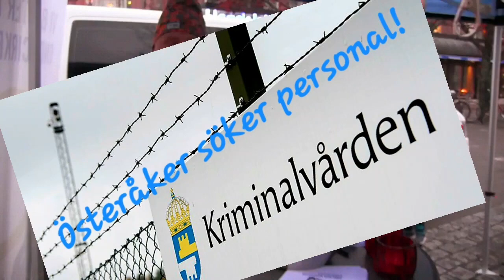Filmen görs i ett samarbete med Kriminalvården |Rekrytering av personal 2019 - 2024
Anstalten Österåker

Österåker är en behandlingsanstalt med för tillfället 81 platser i säkerhetsklass 2. Anstalten ligger cirka tre mil norr om Stockholm.

Toby no, Lundqvist
Frilansjournalist
Film 2019

Kriminalvården söker även personal 2024!

– Filmerna är gjorda med en vanlig mobiltelefon, företaget håller på att investera på bättre kameror med tillbehör. Jag har gjort allt på denna kanalen hitintills ideellt men behöver ert lilla stöd med en gåva till bättre kamerautrustning m.fl. Swisha gärna en lite gåva så vi får professionella filmer och reportage om verkliga händelser. Just du kanske vill komma ut med något stort om att berätta för allmänheten. Är tacksam för all hjälp för att kunna hjälpa er företagare och privatpersoner att synas här på YouTube, dagstidningar, TV, expressen, aftonbladet, magasin etc. 2024.

Stöd oberoende journalistik:
Bankgiro 668-5655

Källa:
Film foto Toby Lundqvist. Kriminalvården Österåker. Plats Åkersberga centrum 2019. Intervjuad Lars Pettersson kriminalvårdare.